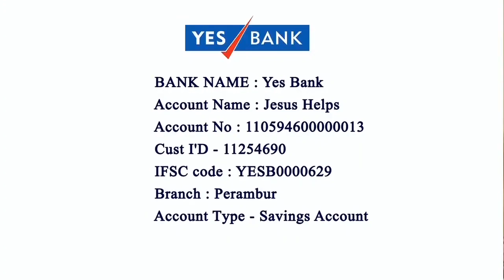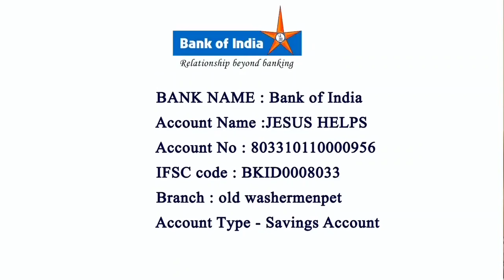Feast Tamil Adoration / St Therese Little Flower Church Kasimedu 07-10-2021 Rev. Fr. Maria Devanesar